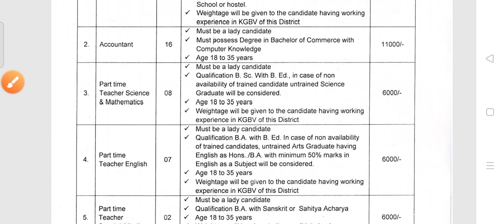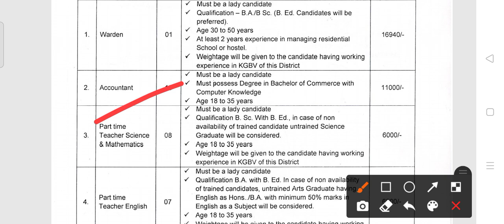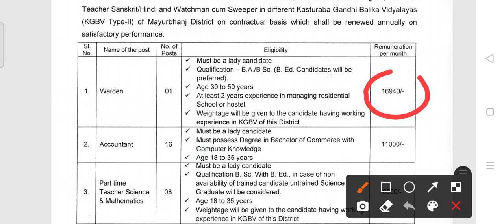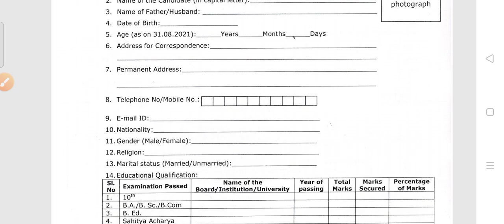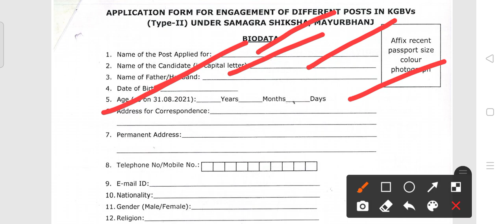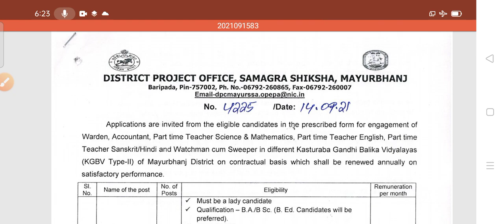ଜିଲ୍ଲା ସମଗ୍ର ଶିକ୍ଷା ନିଯୁକ୍ତି !! ଓଡ଼ିଶା ଦଶମ ପାସ୍ ପାଇଁ ନିଯୁକ୍ତି !! ସମସ୍ତ ଜିଲ୍ଲାର ପ୍ରାଥି ଆବେଦନ କରନ୍ତୁ!!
Samagra siksha Recruitment 2021.
For various posts in odisha.
Odisha latest government job notification 2021.